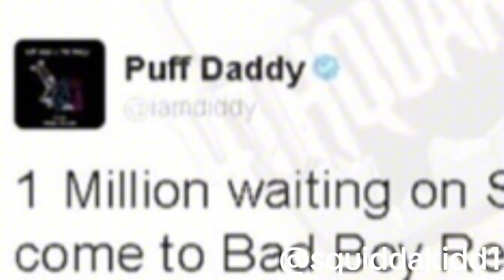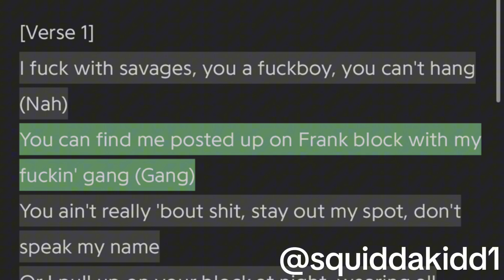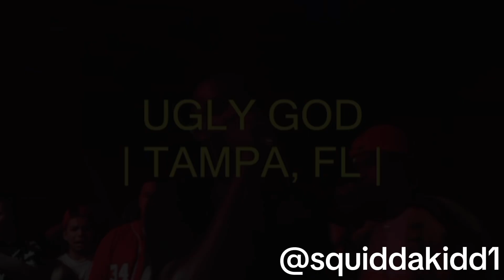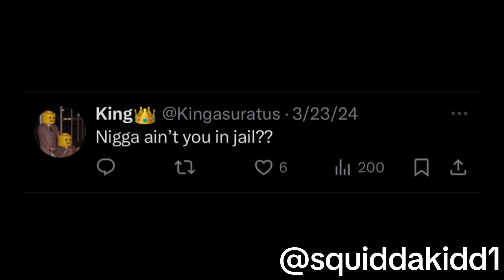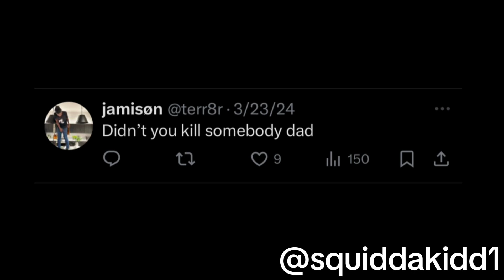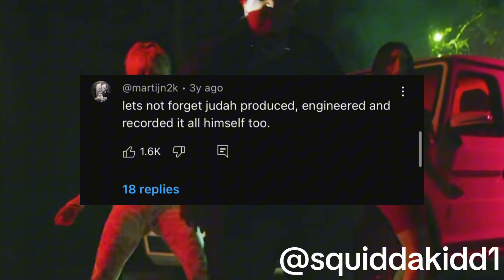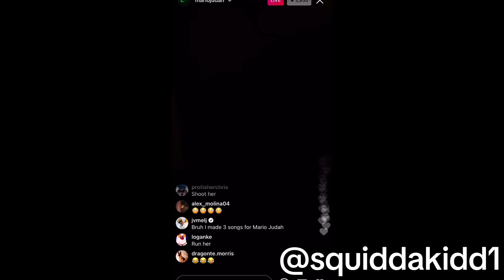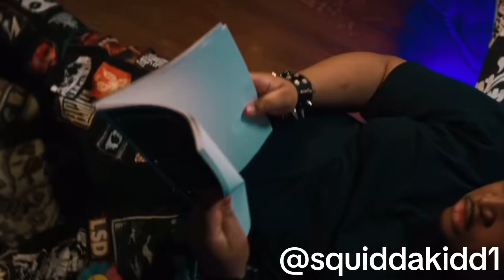The Forgotten Falloffs of Rap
In this video I go into forgotten rappers that fell off and what exactly happened to cause their downfalls. These rappers in particular are some that aren't talked about as much in comparison to Roddy Ricch, Fetty Wap, etc.(any other rappers that have fallen off but are remembered way more)